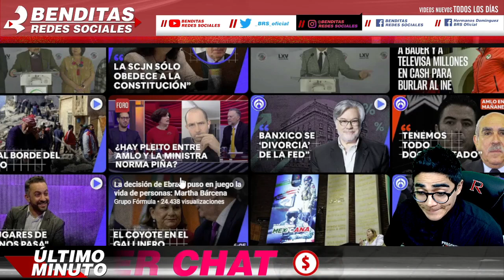¡PIERDE LA CABEZA EN EL SENADO!